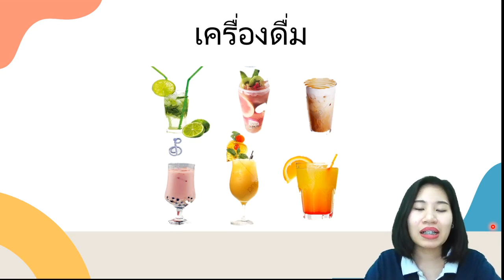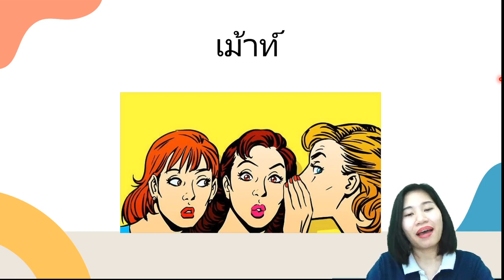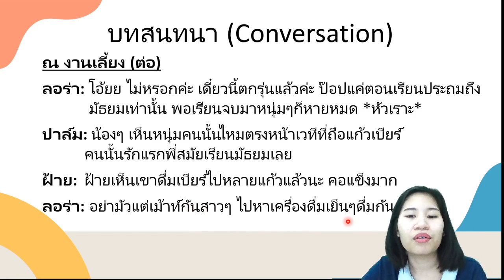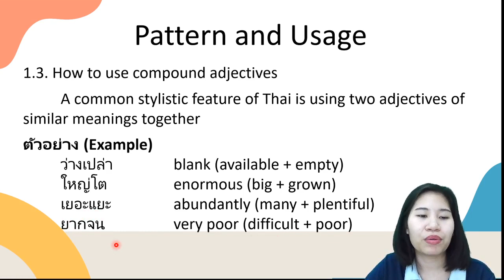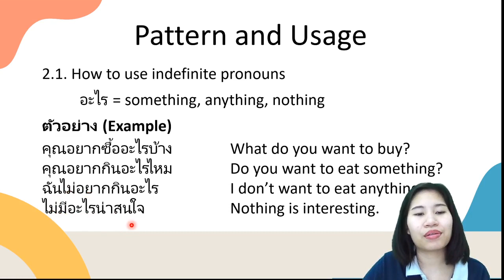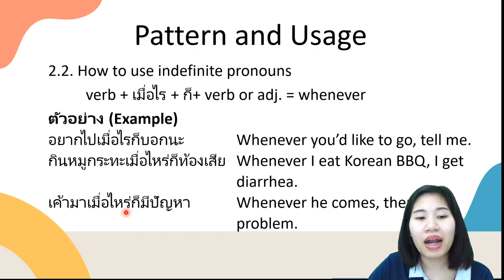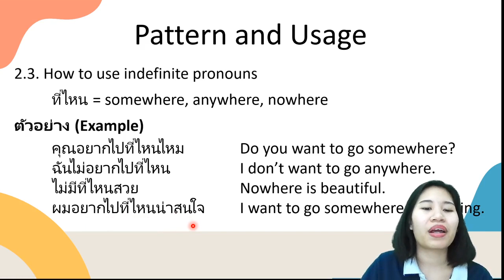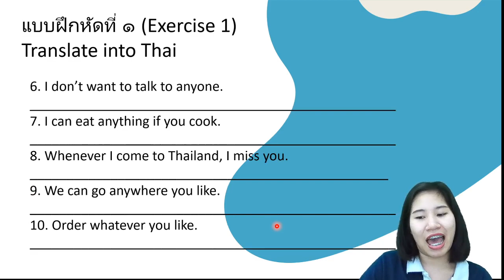Speak Like a Thai - Chapter 3 - Reunion